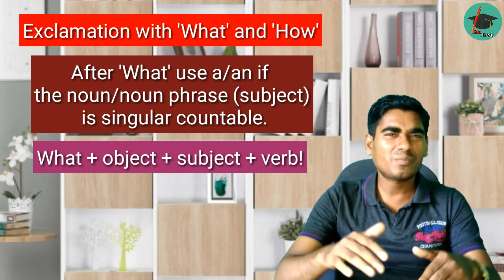Exclamations/ Exclamatory sentences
Exclamations or Exclamatory sentences express strong emotions or feelings. In formal English exclamations are formed with exclamatory word plus a statement or with non-interrogative 'What/How'. In informal/ spoken English short exclamations are formed with any word.